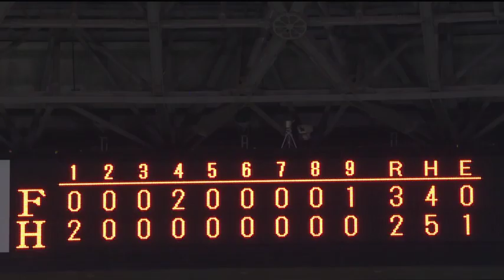ホークス公式 7月16日vs北海道日本ハム